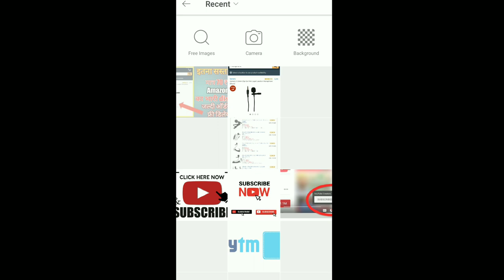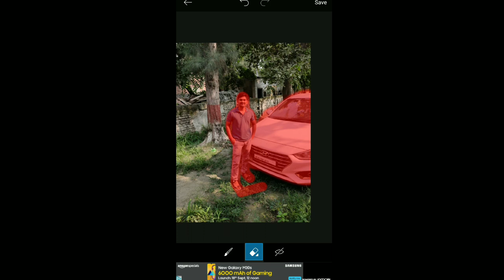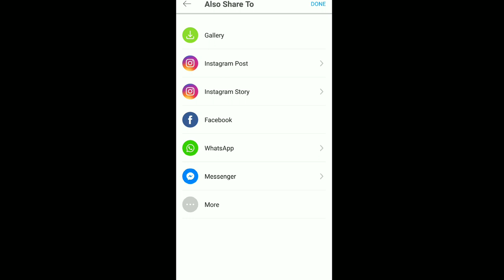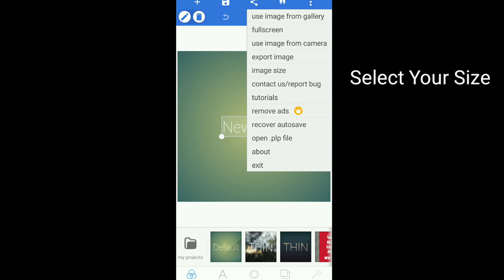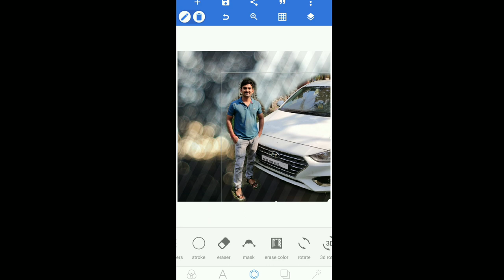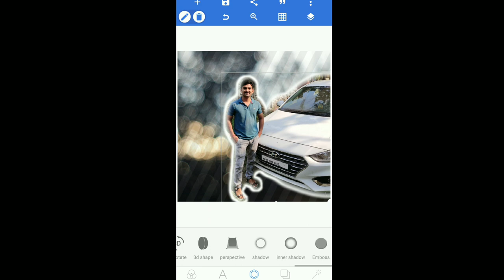How To Use Pixellab & PicsArt on Android | Pixellab PicsArt Kaise Use Kare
technicaldev94 , technicaldev94 , Technical Dev 94 , pixellab , picsart , how to use Pixellab PicsArt on Android phones , kaise use kre Pixellab or PicsArt Ko